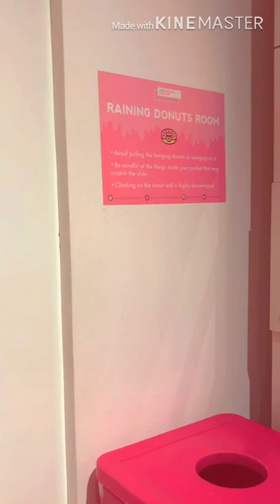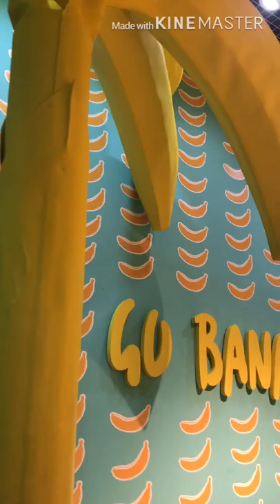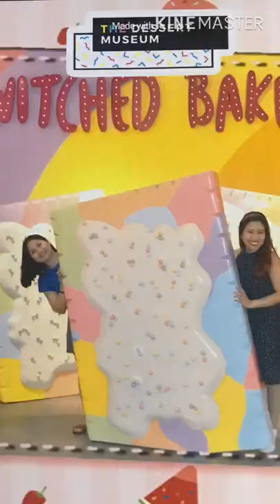A day at The Dessert Museum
Thank you Klook for this wonderful experience! Book your tickets with them to get discounts. To all dessert lovers out there and to those who love taking pictures, The Dessert Museum is really for you. You will also enjoy the sweet desserts that they are giving in every room. The staffs are all accommodating and will surely help you with your group pics.